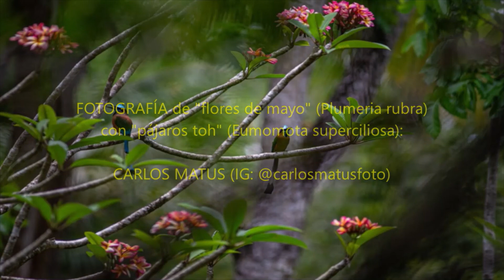8 CEAFLO: NARANJITA DE SAN JOSÉ (d140721) mi180822 (AOA/YAD/RNG)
Para la la explicación de este viveo, el Ing.Ftal. AGUSTÍN OLIVARES AGUILAR nos ha facilitado la siguiente información:: "Según la literatura, esta NARANJITA DE SAN JOSÉ es una variante híbrida de Citrus reticulata y Fortunella margarita.  Llegó a la Península de Yucatán en la época de la colonia, de Asia (China y Filipinas). No es un fruto tropical nativo, pero ya fue domesticado.  Sin embargo, ya casi no se reproduce y, por ese motivo, en el CEAFLO, lo estamos rescatando para propagarlo y para que la gente lo identifique y lo pruebe. Se usa para hacer agua, ceviches y recado rojo, como la naranja agria".
CRÉDITOS:
FOTOGRAFÍA de "flores de mayo" (Plumeria rubra) con "pájaros toh" (Eumomota superciliosa): CARLOS MATUS (IG: @carlosmatusfoto).